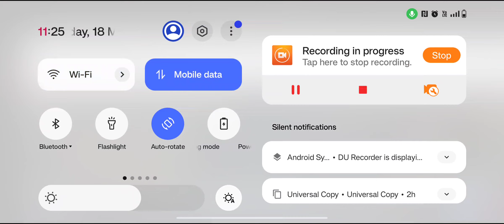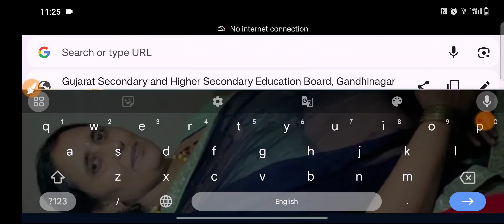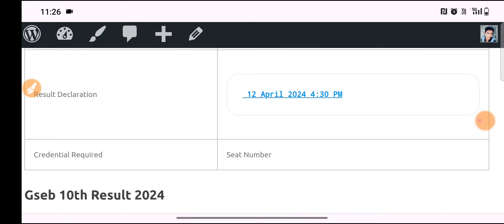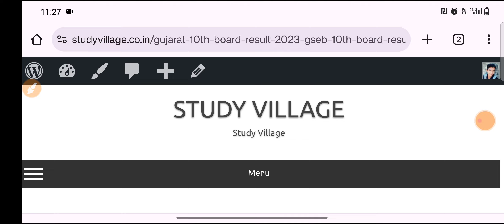Gujarat 10th Result 2024 Gseb 10th Result Date Gujarat 10th Result Kab aayega 2024 Gujarat Result